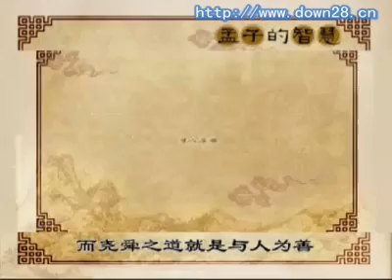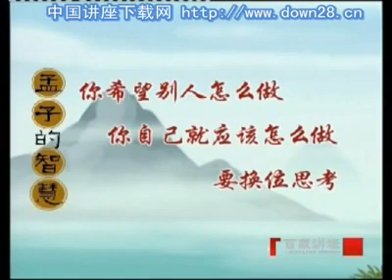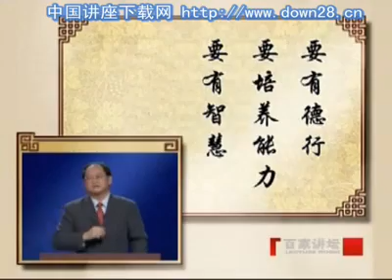傅佩荣 孟子的智慧09